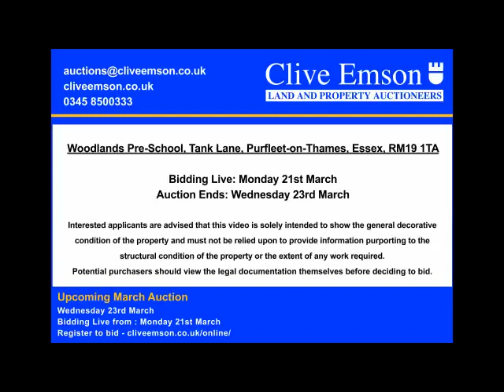Woodlands Pre-School, Tank Lane, Purfleet-on-Thames, Essex - March 2022 Auction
March Auction: Woodlands Pre-School, Tank Lane, Purfleet-on-Thames, Essex, RM19 1TA
AUCTION DATE: Wednesday 23rd March
BIDDING LIVE: Monday 21st March
ONLINE AUCTION: cliveemson.co.uk/properties
REGISTER TO BID: cliveemson.co.uk/online

Currently let at £3,000 per annum

This detached building, currently being utilised as a pre-school educational facility, is situated close to residential housing developments and other educational facilities in the area.

The building is situated on an island of land between Tank Hill Road and Tank Lane.

At the time of publication the Auctioneers have been unable to internally inspect the property.  These details have been provided by the Seller and interested applicants should rely on their own investigations to verify the information provided.